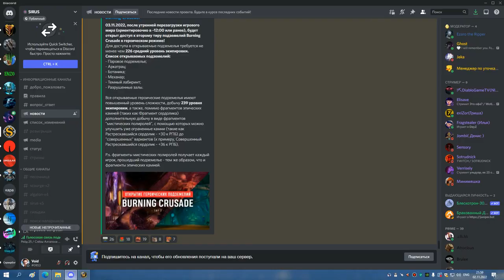2я часть УЛЬДА 25 без йога и алгалона БДК 02 11 22